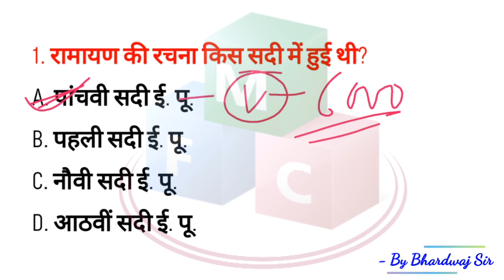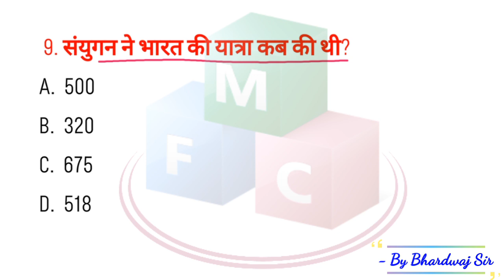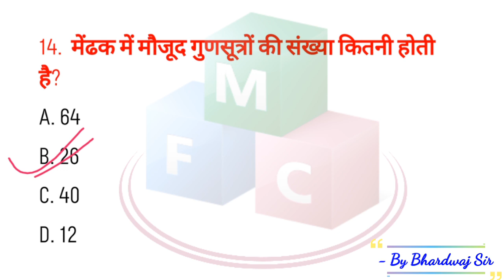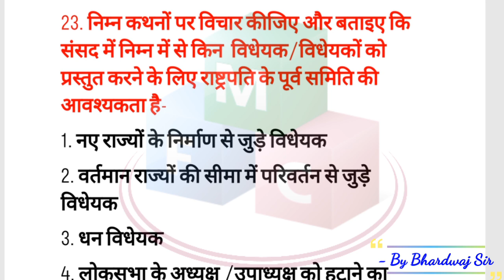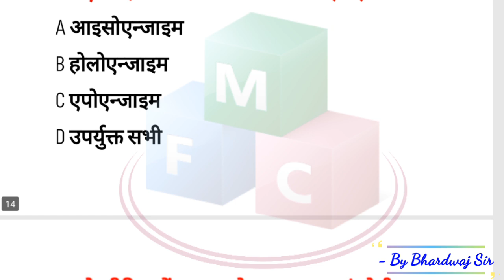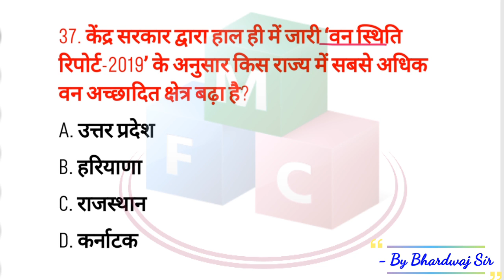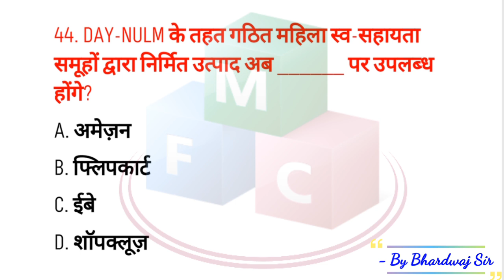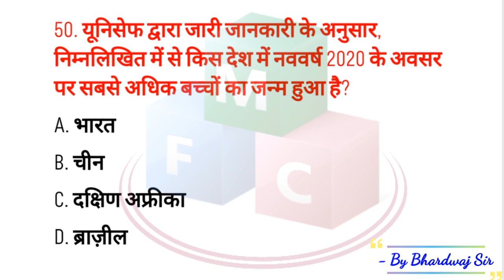BIHAR POLICE SI mains | बिहार daroga mains class | bssc mains exam | set- 1